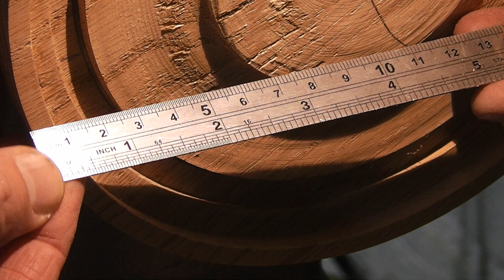Woodturning - Dust Free Workshop Clock | January Clock Challenge 2021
Huw from the channel "Wooden-It-Be-Nice" has started a challenge to make a clock in January 2021. Challenge accepted!💪
I made a dust free clock for my workshop from recycled oak wood from an old piece of furniture. My design can still be improved on a few points, but I am very satisfied with the result. I hope you like my clock design too.

Thank you Huw for this challenge! I enjoyed participating.🤗